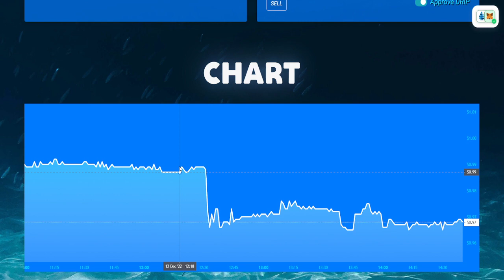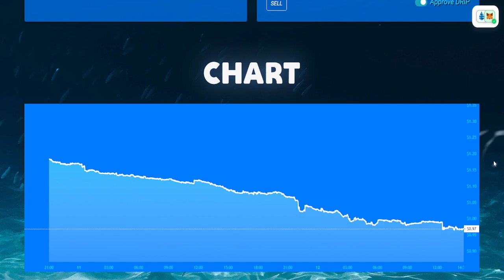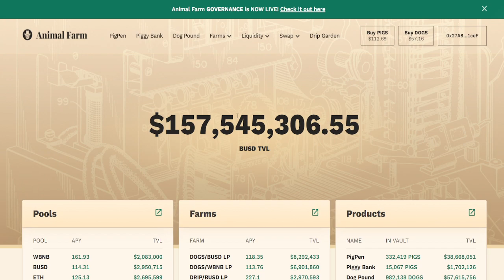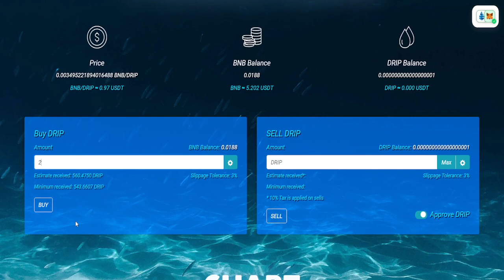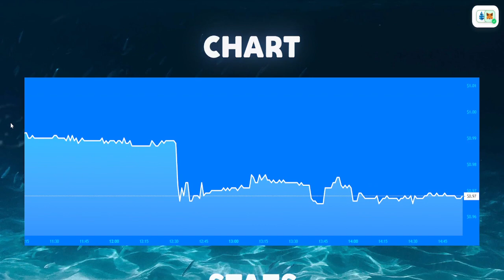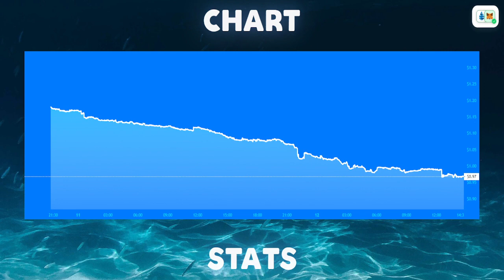Drip Network & Animal Farm (buy low or get in early) 🥵🥵🥵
In this video I show how to buy drip and stake it, this can also be used for the  animal farm.

The DRIP Network’s Faucet is a low-risk, high reward contract that operates similarly to a high yield certificate of deposit by paying out 1% daily return on investment up to 365%.

Players can compound and extend their earnings through deposits, hydrating (compounding) rewards as well as through team based referrals.